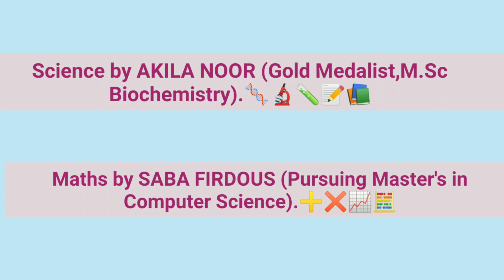Introduction of YouTube channel cbse ncert science maths viralvideo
Introduction#of#YouTube